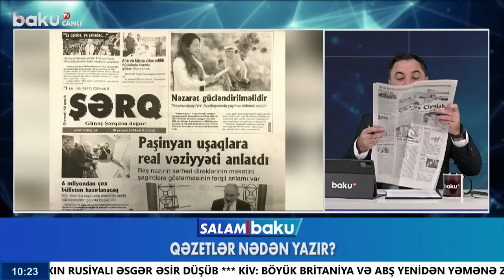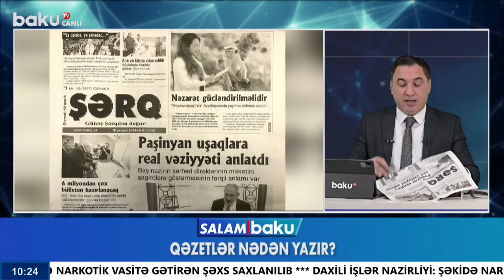Ukraynanın ən güclü silahı | Sərhəddə nə baş verir? | Ölkədə kəskin xəstəlik yayıldı - SALAM BAKU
00:00  Giriş
01:26  Naxçıvan istiqamətində mövqelərimiz növbəti dəfə atəşə tutulub
03:04  Sərhəddə nə baş verir?
07:46  Paşinyan bu dəfə şagirdlərə delimitasiyadan danışdı
08:36  Keçmiş müdafiə naziri girov müqabilində azadlığa buraxılıb
11:05  Ukraynanın arsenalındakı ən güclü silah
14:17  Belarusun Ukrayna ilə müharibə riski
18:27  Trampdan gözlənilməz açıqlama